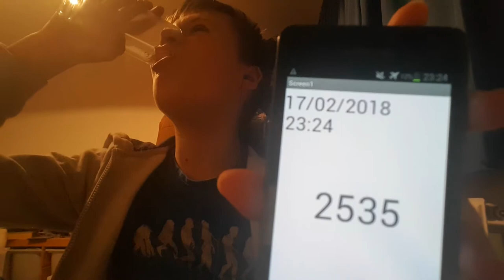Aaron Drinks Water #2535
Great resignation letter